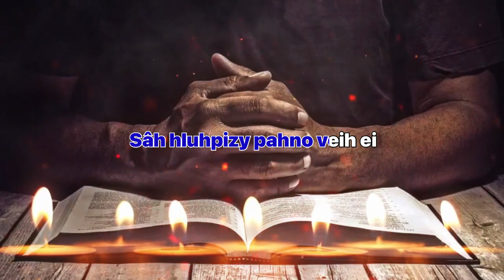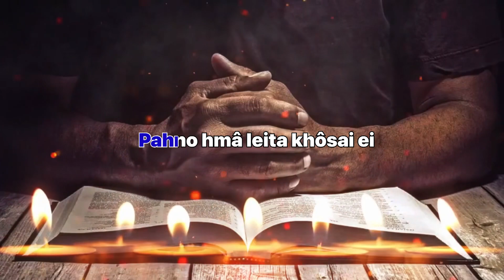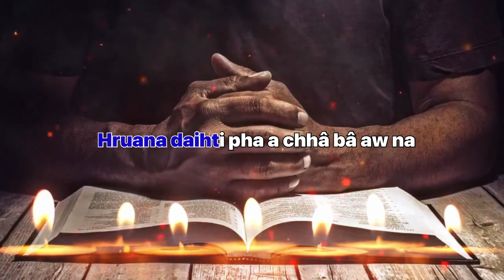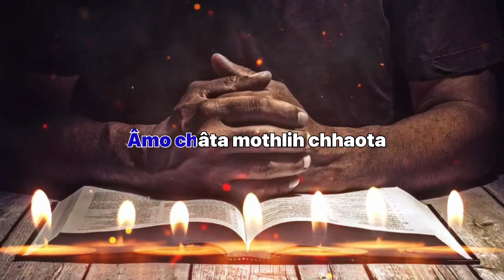S. Hmaochha - Amo chata thlahchhana || Mara Gospel Song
Mara Hla
S. Hmaochha - Amo châta thlahchhâna